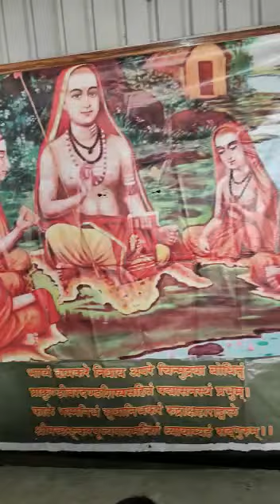ఈరోజు సోమవారము మాస శివరాత్రి సందర్భంగా వేద విద్యార్థులు చేత మహాలిఙ్గార్చనలో భాగంగా పదార్చన PLC sub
ఈ అభిషేకం చేయాలన్నా ఎంతో అదృష్టం ఉండాలి అవకాశం లేని వాళ్ళు  ఈ విశేష మంత్రాలు విన్న పరమేశ్వర అనుగ్రహం తప్పకుండా లభిస్తుంది ఈ వీడియో లో మృత్యుంజయ మంత్రం కూడా ఉన్నది ఎలా చెప్పారో వేద పండితులు తప్పకుండా వినండి  హర హర మహా దేవా శంభో శంకర